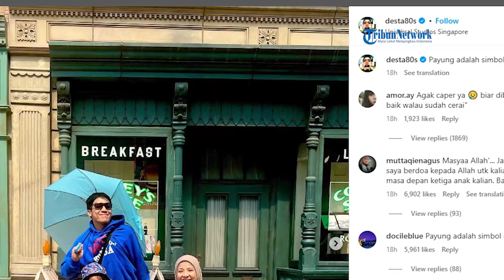Desta Unggah Foto Liburan Bersama Natasha Rizky dan Keluarga Usai Resmi Bercerai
SERAMBINEWS.COM - Telah resmi bercerai dengan Natasha Rizky, Desta justru pamer foto liburan bersama.

Meski sudah bercerai, hubungan Desta dan Natasha Rizky masih terjalin baik.

Bahkan, Desta pun tak segan memamerkan foto liburan dengan Natasha Rizky dan ketiga anaknya.

Unggan Desta di Instagram pada Jumat (30/6/2023) pun membuat heboh warganet.

VO: Rara
EV: T. Nasharul